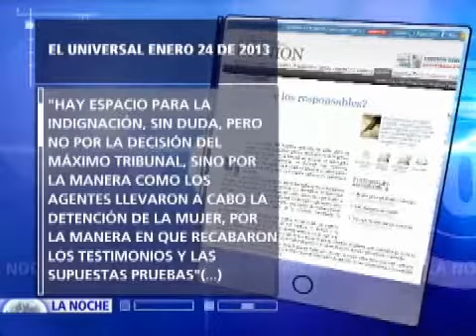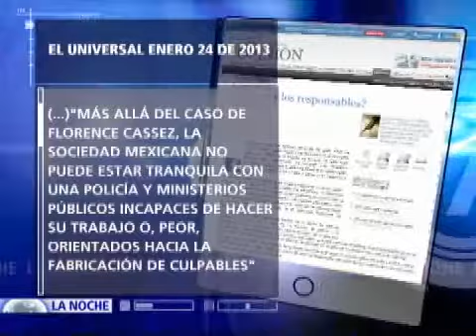Libertad de Florence Cassez: regocijo en Francia y sabor a injusticia en México V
La Suprema Corte de Justicia de México otorgó la libertad a la ciudadana francesa Florence Cassez, acusada y encarcelada por secuestro, asociación para delinquir y tenencia de armas.  Cassez retornó a su país en medio del regocijo de su familia y su gobierno, pero dejando tristeza y sabar a injusticia en los familiares de las víctimas mexicanas.